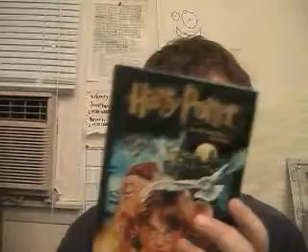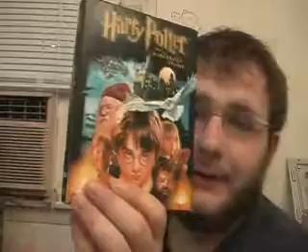Harry Potter and the Sorcerers Stone on DVD is Great